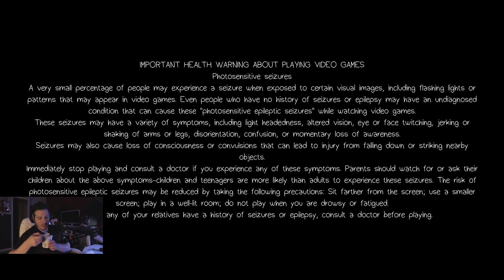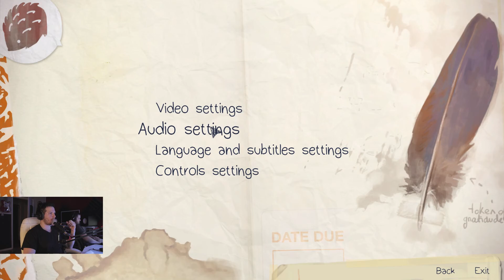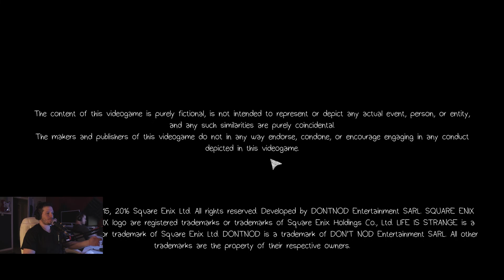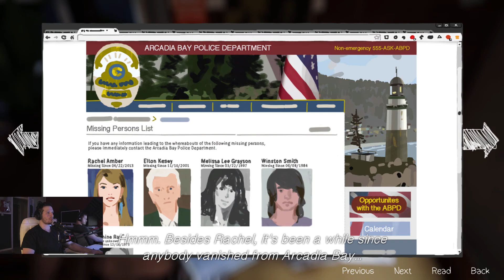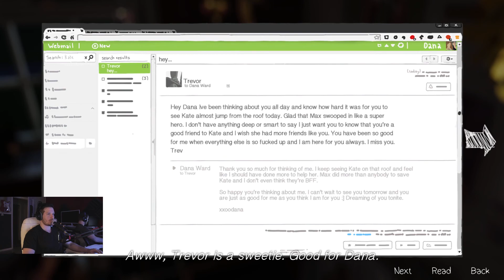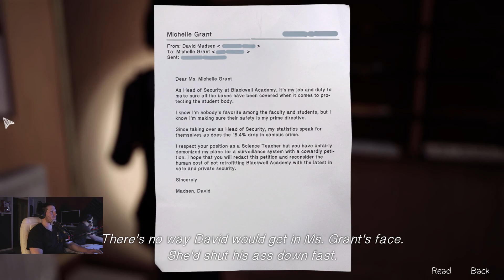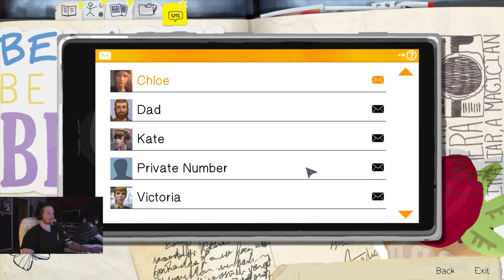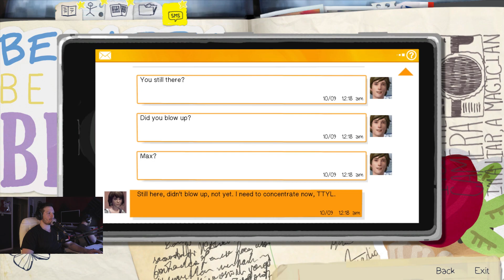Life Is Strange (pt.3 Intro)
Twitch.tv/GabeChavarria